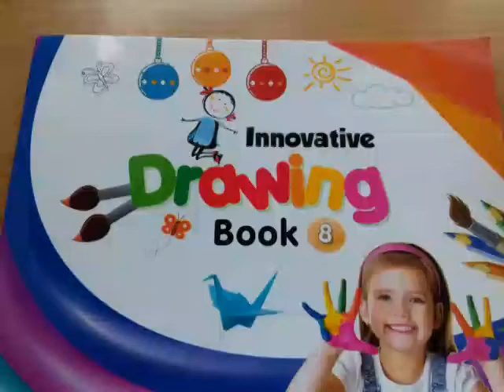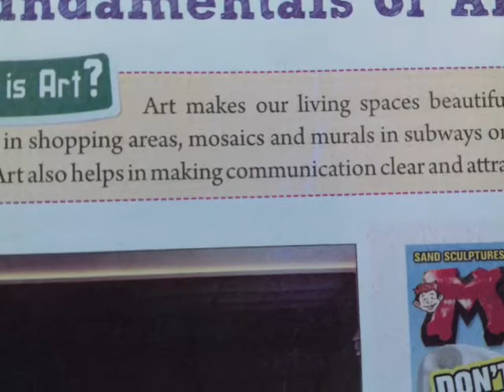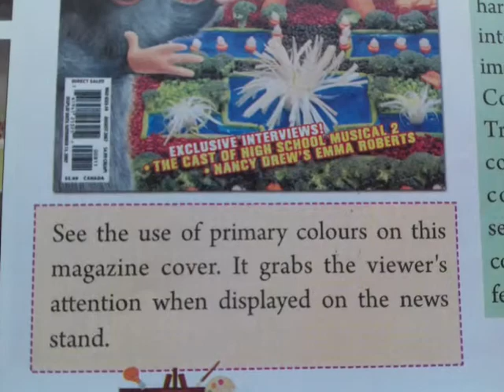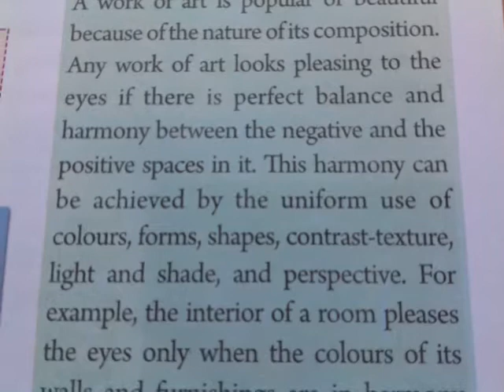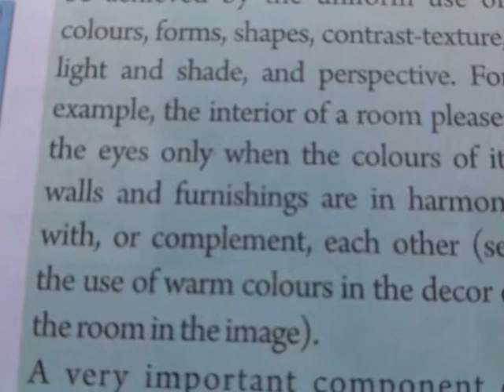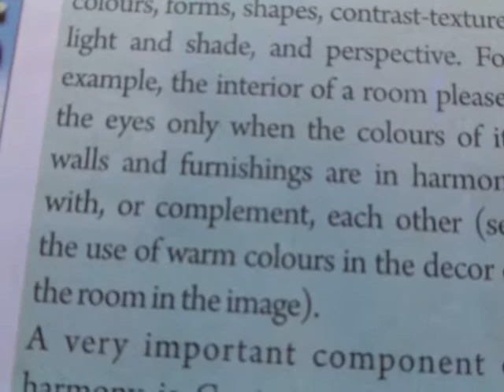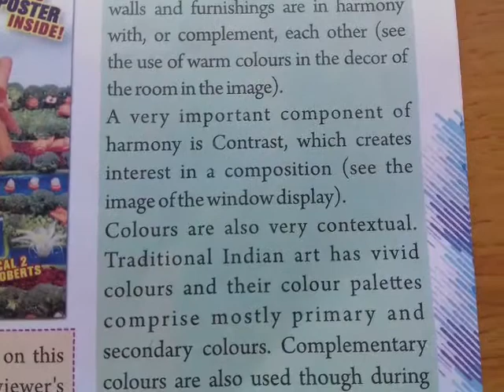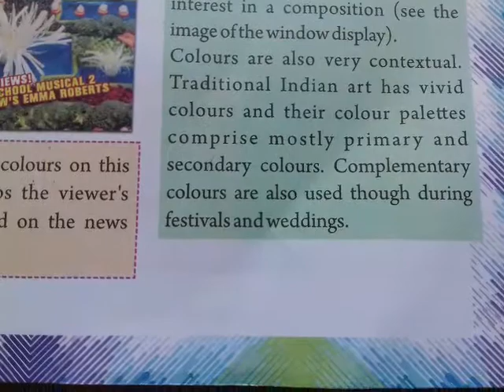Class 8 | Drawing | Chapter 1 | Fundamentals of Arts | Part 1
Cbse class 8 Drawing